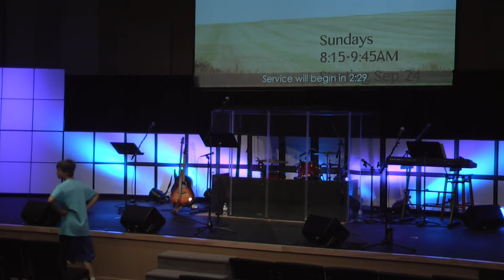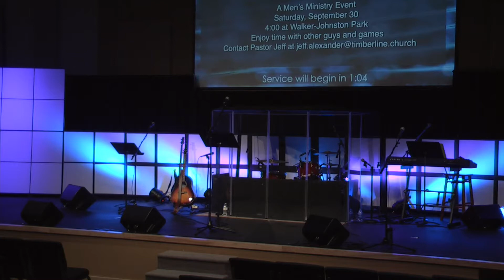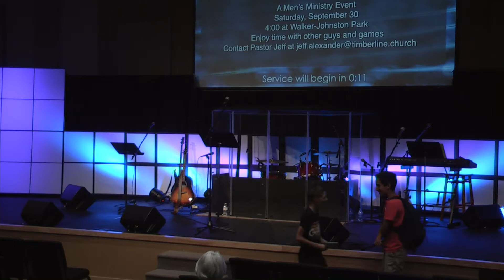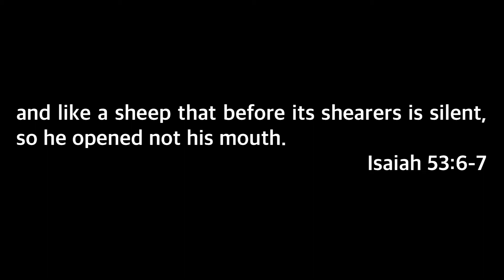Sermon 9 10 2017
We are no longer uploading our week sermon video recordings to YouTube.